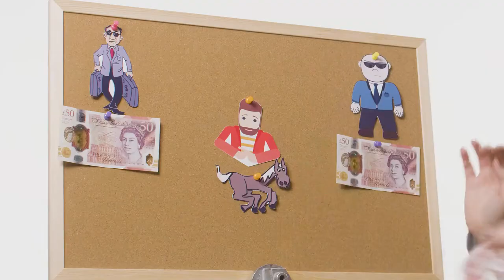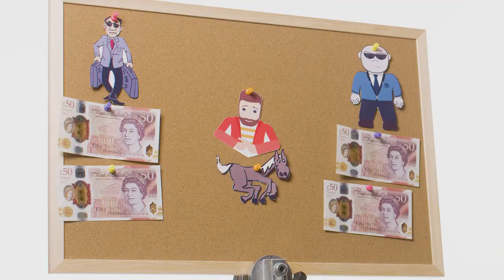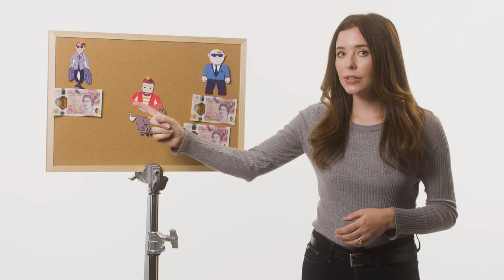Matched Betting Explained | OUTPLAYED.com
Matched Betting is a way to turn free bets and bonuses given out by the bookmakers into cash. When you do it correctly, you can't lose, because you bet on all possible outcomes.

Matched Betting is a proven side hustle, used by over 150,000 OUTPLAYED.com members to make money online. What's more, it's completely tax free!

Not yet joined OUTPLAYED.com?